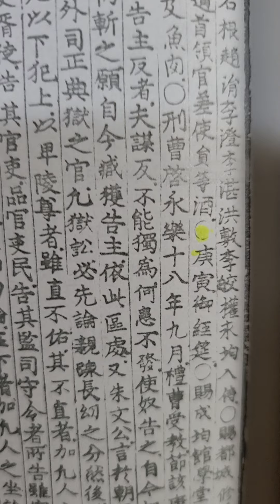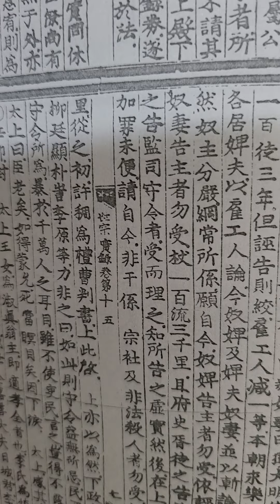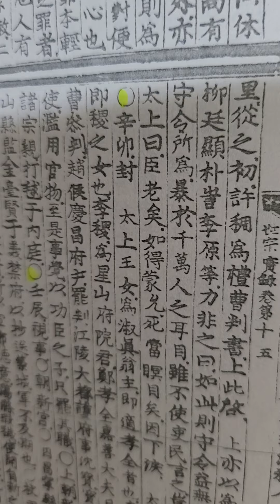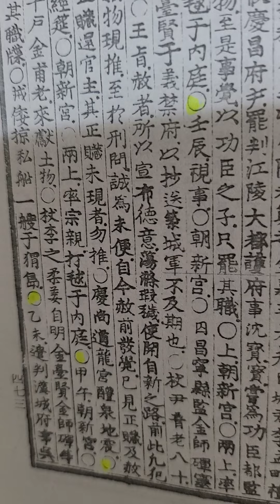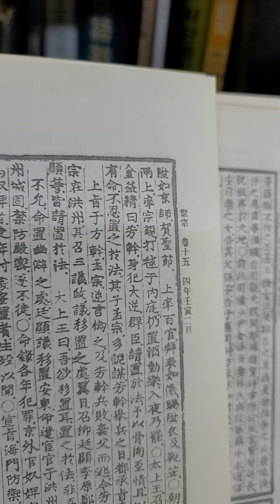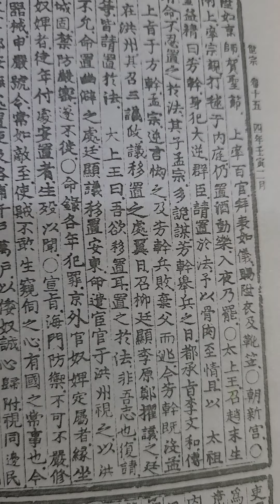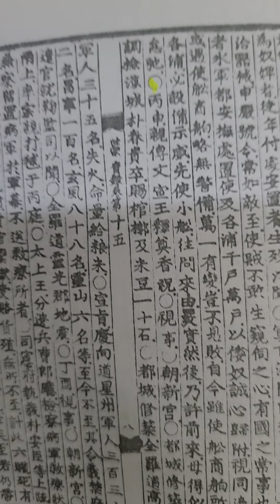무작정 실록 읽기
세종실록 권15  4년 2월 무자삭 ㅡ 을미조